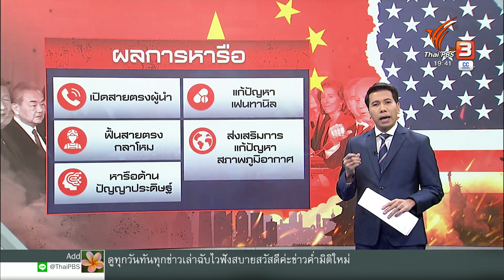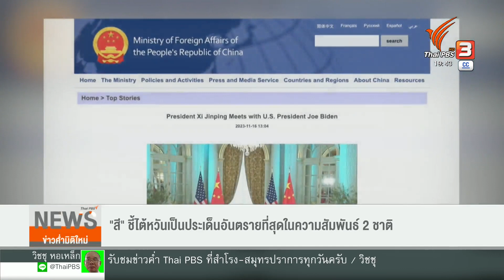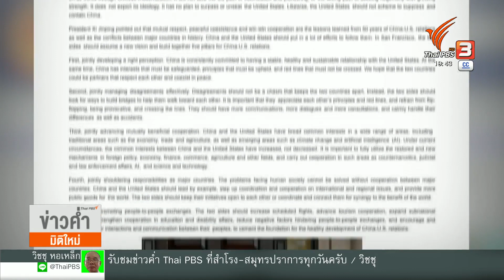บทสรุปประชุม "ไบเดน-สี" ฟื้นสัมพันธ์ 2 ชาติได้หรือไม่? | วิเคราะห์สถานการณ์ต่างประเทศ | 16 พ.ย. 66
อีกหนึ่งวงหารือที่ได้รับความสนใจเป็นวงกว้าง คือ การพบกันของผู้นำสหรัฐฯ กับผู้นำจีน ที่คฤหาสน์ไฟโลลี เนื่องจากการประชุมสุดยอดนัดสำคัญครั้งนี้ เกิดขึ้นท่ามกลางความผันผวนทางภูมิศาสตร์การเมืองโลก